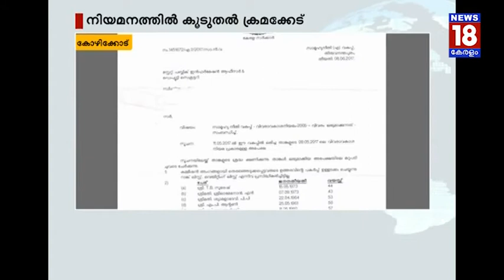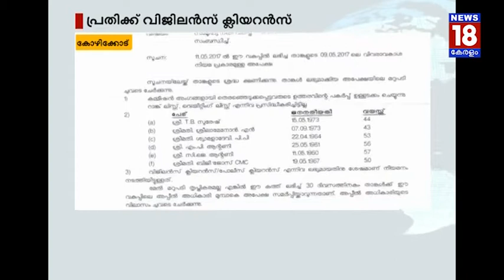സ്വകാര്യത അവകാശം തന്നെ - Privacy is Fundamental Right Says SC - News18 Kerala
മുത്വലാഖ്‌ വിധി അപൂർണ്ണമെന്ന് വാദം
The verdict on Triple talaq is incomplets says arguments in

ശൈലജക്കെതിരെ കേസെടുത്തു
Lokayukta files case against KK Shailaja

പ്രതിപക്ഷം സമരം തുടരുന്നു
Opposition continues the protest inside the assembly hall

ലാവ്‌ലിൻ: യു ഡി എഫിനെതിരെ
Pinarayi Vijayan blames UDF for plotting against him in SNC Lavalin case